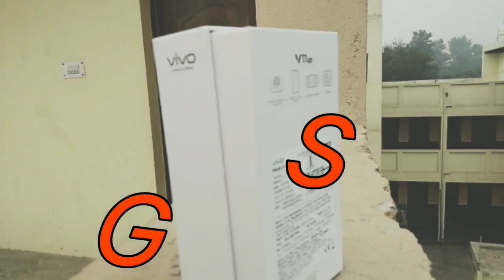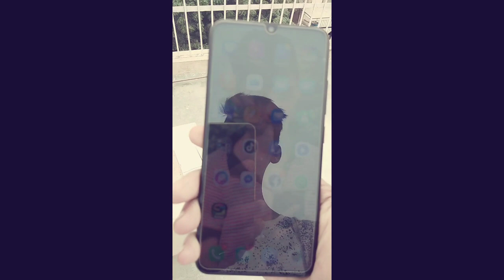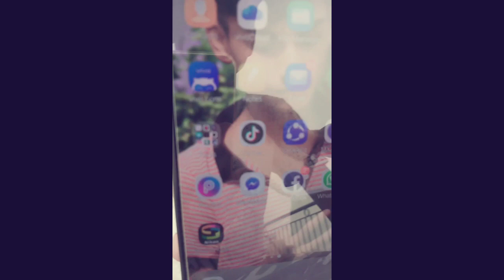my new phone Vivo v11 pro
vivo v11 pro designed by vivo
6gb ram
64gb internal
3400 mah battery+fast charging